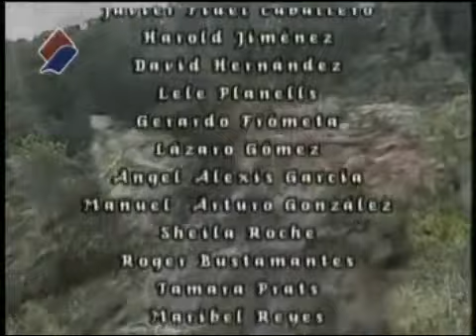Memorias de un abuelo 82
Serie cubana de televisión que narra la historia de dos jóvenes adolescentes que se van a la Sierra maestra, en busca de aventuras, de hacer algo diferente y para mejorar la situación de vida que existía en ese momento en la sociedad. Allá entre cardos y espinos se hacen hombres de bien. La serie es la memoria de un abuelo que va contando toda la historia tal como la vivió. Es una buena opción de la programación cubana para los adolescentes y jóvenes que quieran pasar un bien tiempo y aprender a combatir por sus sueños.

Si le ha gustado el video y quiere ver otros nuevos
Si quiere explorar más de los videos añadidos por la programación cubana
Si quiere saber detalles de la cocina cubana
Hay varias secciones desde muñequitos para los más pequeñines como teleplays y novelas para los que tenemos mayor juventud acumulada.
Saludos y esperamos les guste.